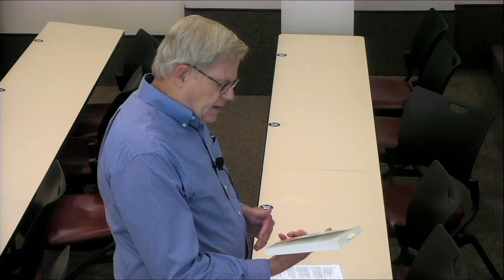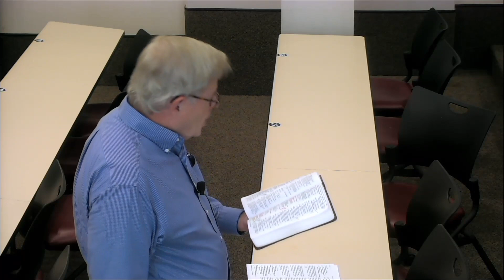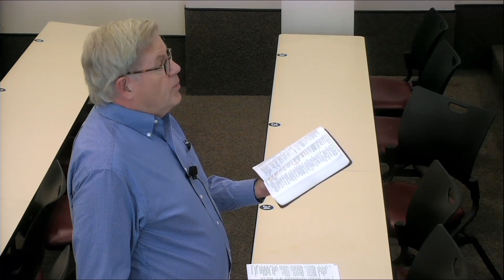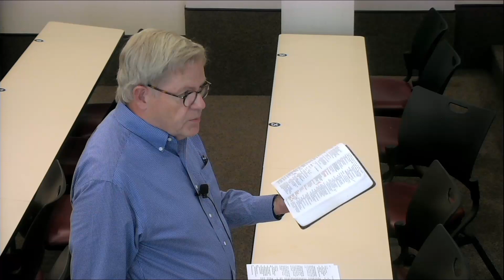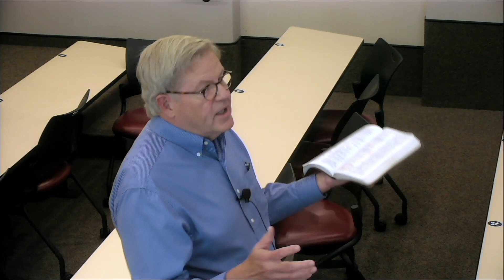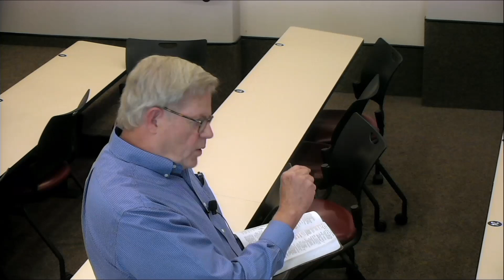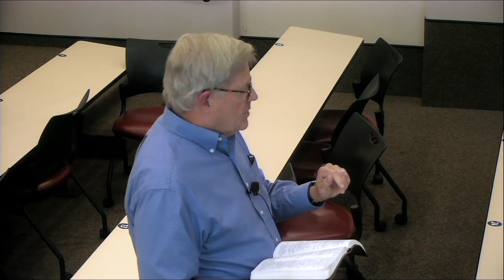From Text to Sermon: Preparing to Preach Psalm 73, by Dr. Doug Webster